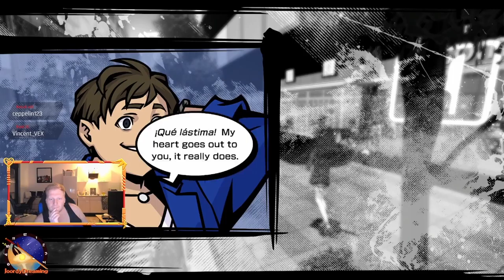NEO: The World Ends With You|| This Just got Way More Real || Part 5